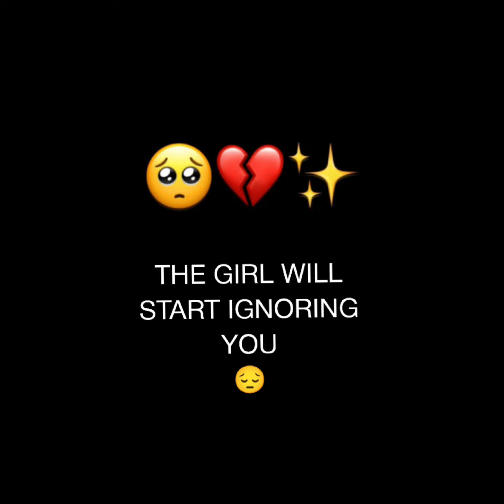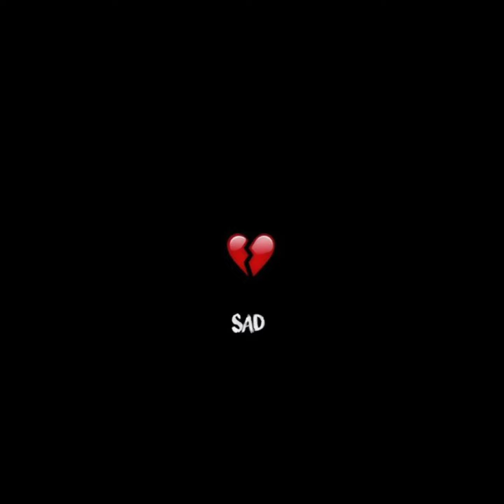Broken Boy Sad Status 💔 Sad WhatsApp Status 😭 Breakup WhatsApp Status 😢 Heart Broken Status 💔🥀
30 second status ,
30 sec status video ,
status video,
30 second love video  ,
30 second love video ,
Whatsapp status video,
30s cute love whatsapp status ,
story video ,
30 second whatsapp ,
30 second story video,
30 sec video story whatsapp status with lyrics,
WhatsApp status,
30 seconds video,
Love Status,
Status,
Status Sad,
Md saddaf ,
Broken heart whatsap,

Heartbroken status,
Bewafa status ,
Whatsapp emotional status ,
Sad status ,
New whatspp stauts video 2020 ,
Whatsapp status video ,
Sad status ,
Whatsapp status ,
Whatsapp video ,
Whatsapp song ,
Breakup status ,
Sad boy status ,
Bewafa status ,
WhatsApp video ,
Very sad status ,
Breakup status ,
female Bewafa ,
Status female ,
Emotional status ,
Emotional status,
Romantic status ,
Sad songs ,
Heartuching whatsapp status ,
Very sad status ,
Heartbroken status ,
Whatsapp sad status ,
Allstatus Whatsapp ,
Love video ,